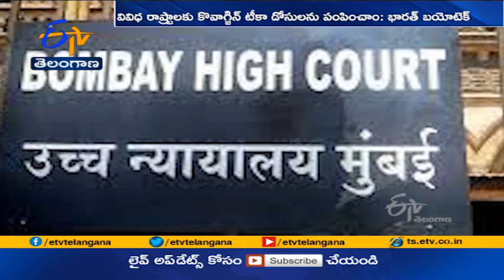Bharat Biotech Unit to Make Pune Plant Functional by August End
మహారాష్ట్రలోని పుణెలో వృధాగా ఉన్న వ్యాక్సిన్ తయారీ ప్లాంటును కొవాగ్జిన్ టీకా ఉత్పత్తికి వీలుగా. ఈ ఏడాది ఆగస్టు చివరి నాటికి పూర్తి స్ధాయిలో సిద్ధం చేస్తామని భారత్ బయోటెక్ అనుబంధ సంస్ధ బయోవిట్ విశ్వాసం వ్యక్తం చేసింది. ఈ కేంద్రాన్ని బయోవిట్ కు అప్పగించాలని ఇటీవలే బాంబే హైకోర్టు. మహారాష్ట్ర ప్రభుత్వాన్ని ఆదేశించింది. ఈ నేపథ్యంలో పుణె డివిజినల్ కమిషనర్ సౌరభ్ రావు, కలెక్టర్ రాజేశ్ దేశ్ ముఖ్ ప్లాంటును పరిశీలించారు. పుణె ప్లాంటులో అన్ని మౌలిక సదుపాయాలు సహా, సరైన అర్హతలు, అంకిత భావం కల్గిన సిబ్బంది ఉన్నారని డివిజినల్ కమిషనర్ సౌరభ్ రావు తెలిపారు. అందువల్ల అక్కడ కొత్తగా ఎలాంటి మౌలిక సదుపాయాలు కల్పించాల్సిన అవసరం లేదని భావిస్తున్నట్లు తెలిపారు. బయోవిట్ యాజమాన్యం కూడా ఇక్కడి సదుపాయాలపై సమగ్ర సమీక్ష జరుపుతోందని, వారం లోపు ఈ ప్రక్రియను పూర్తి చేయగలమని వారు విశ్వాసం వ్యక్తం చేశారని తెలిపారు. ఈ ఏడాది ఆగస్టు లోపు ప్లాంటును పూర్తి స్ధాయిలో వినియోగంలోకి తెచ్చి తొలి విడత వ్యాక్సిన్ ను ఉత్పత్తి చేయగలమని వారు నమ్మకంతో ఉన్నట్లు సౌరభ్ రావు వెల్లడించారు. అటు కొవాగ్జిన్ డోసులను గుజరాత్ , తమిళనాడు, కర్ణాటక, అసోం, ఉత్తరాఖండ్ , ఒడిశా రాష్ట్రాలకు పంపించినట్లు భారత్ బయోటెక్ సంయుక్త మేనేజింగ్ డైరెక్టర్ సుచిత్రా ఎల్లా ట్విట్టర్ లో తెలిపారు.